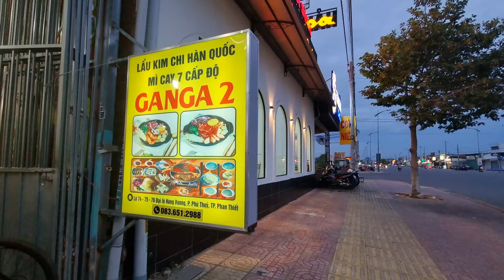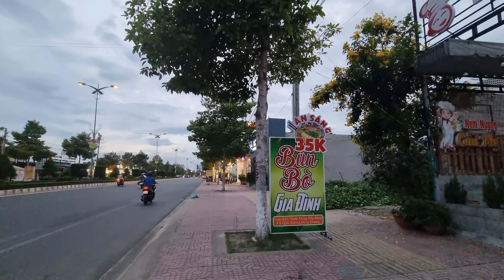Tất tần tật các món ăn trên đường Hùng Vương Phan Thiết 😀 du lịch Phan Thiết Mũi Né